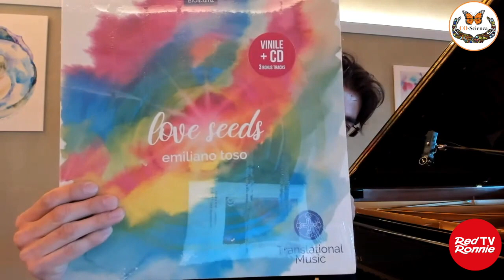EMILIANO TOSO tra biologia e musica per pianoforte a 432htz - CO Scienza 2022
EMILIANO TOSO - Biologo Cellulare e Musicista Compositore a 432Hz.
Laureato in Scienze Biologiche e dottorato in Biologia Umana presso l’Università di Torino con specializzazione in basi molecolari e cellulari. Intraprende un’importante carriera scientifica che lo porterà a lavorare per 16 anni come Associate Director responsabile del gruppo di Biologia Molecolare presso la Merck. Accanto alla ricerca scientifica, coltiva una profonda ricerca di crescita personale e la passione per la musica e la composizione. Nel 2013 infatti Emiliano Toso stravolge la sua vita realizzando un sogno: incide il suo primo album: Translational Music®.
Questo album inizierà a diffondersi sempre più divenendo  un vero e proprio progetto di integrazione tra Biologia e Musica a 432Hz.
Supportato ed affiancato dal Dott. Bruce Lipton, da questo momento inizierà ad essere invitato in tutto il Mondo come relatore a conferenze internazionali per tenere concerti che integrano scienza e musica.

Il 9 e 10 aprile scorso ho condotto CO-Scienza, un evento maratona di 15 ore organizzato da Michele Micheletti e Leonardo Pagni, che l’hanno raccontata così:
“CO-Scienza si è confermato come il più grande evento di qualità sui temi dell’evoluzione di coscienza e del risveglio interiore. Il tema prescelto per il 2022 è quello legato ai messaggi non palesi, quei significati che da secoli ci indicano la strada per capire chi siamo e cosa dobbiamo fare che però sono difficili da ricercare, cogliere e da interpretare correttamente. Ecco perché abbiamo scelto il frammento di Eraclito che recita proprio “La natura (verità) ama nascondersi”. Faremo questo percorso di scoperta utilizzando l’arte.
L’arte è un veicolo d’eccezione che da sempre contiene e trasporta i significati profondi dell’esistenza.
Abbiamo individuato cinque arti principali che hanno costituito le colonne della narrazione di Frammenti Evolutivi il 9 aprile: musica, pittura, cinema, letteratura ed espressività corporea. Per ognuno di questi riferimenti tre figure si sono alternate per estrarre il significato sapienziale (i frammenti a carattere evolutivo nascosti) dalla propria arte di riferimento, secondo tre diversi punti di vista: quello dello specialista (un esperto del messaggio anagogico), quello dell’addetto ai lavori (l’artista) e quello della visione scientifica (un personaggio di scienza).
Sono stati anche previsti interventi speciali che sono serviti a ribadire il tema centrale dell’evento ad opera di grandi nomi del mondo della cultura e della clinica. Il giorno 10 aprile l’evento CO-Scienza è proseguito con un presupposto diverso sul tema “L’energia femminile che doveva cambiare il mondo forse lo ha già cambiato”.

è il sito dove iscriversi gratuitamente e ricevere i link per vedere i video integrali delle due giornate.

Nel corso di queste maratone in diretta ho interagito in collegamento e di persona con l’eccellenza di vari campi.
Cinque arti principali hanno costituito le colonne della narrazione di Frammenti Evolutivi del 9 aprile: la musica, la pittura, il cinema, la letteratura e l’espressività corporea.
Il giorno 10 aprile, domenica, l’evento è proseguito con un presupposto diverso sul tema “L’energia femminile che doveva cambiare il mondo forse lo ha già cambiato”.
Tra i partecipanti: Corrado Malanga, Max Gazzé, Heather Parisi, Petra Magoni, Massimo Cacciari, Linda Corrias, Marco Guzzi, Simona Atzori, Nitamo Montecucco, Virginia De Maio, Thea, Thomas Torelli, Alberto Simone, Althair, Shirta, Beatrice Carbone, Roberto Maria Sassone, Giorgia Sitta, Antonio Kilo Canella, Pier Luigi Lattuada, Erica Poli, Raffaele Fiore, Emiliano Toso, Paolo Lissoni, Siusy Blady e Andrea Colombini.